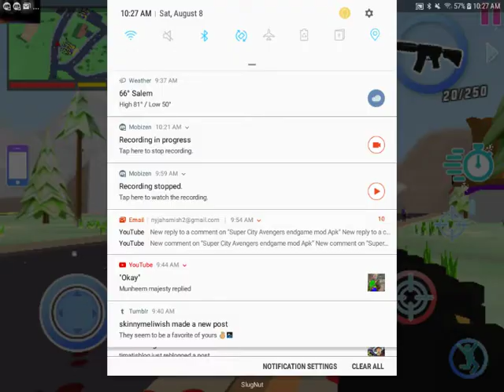Dude theft wars Android Gameplay